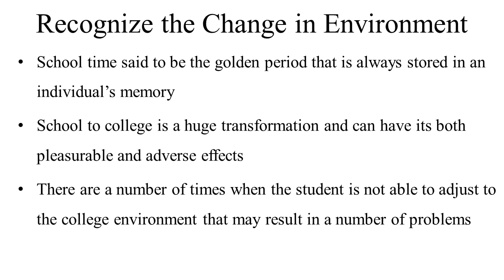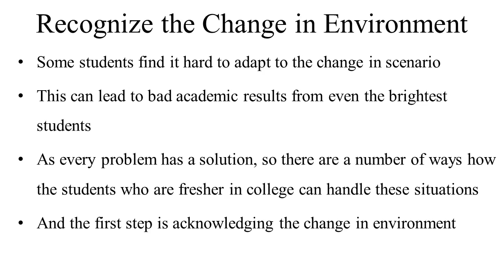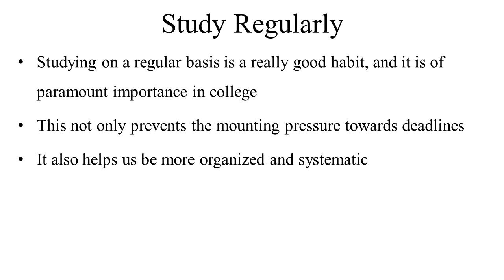5 Tips to Survive College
5 Tips to Survive College:
Going to college is very stressful for every freshman. So here are a few tips that would help you survive college.